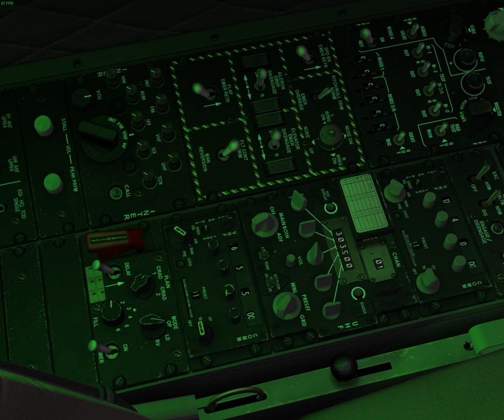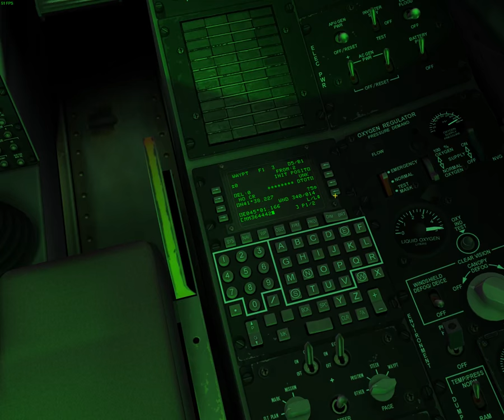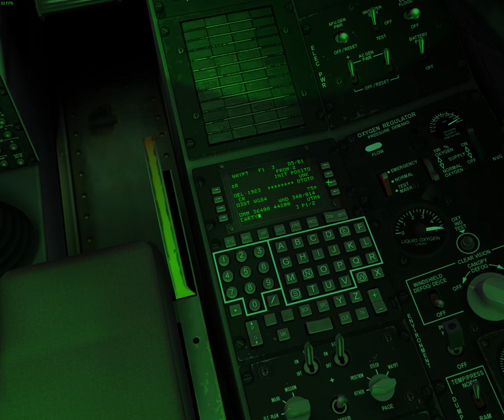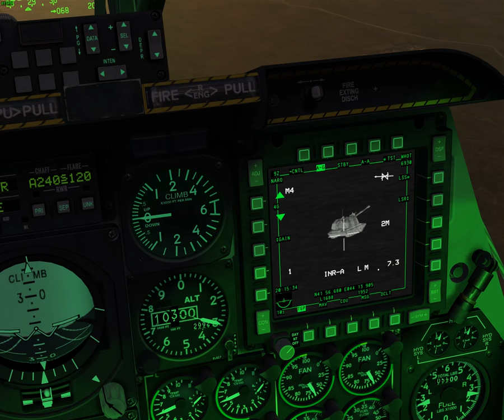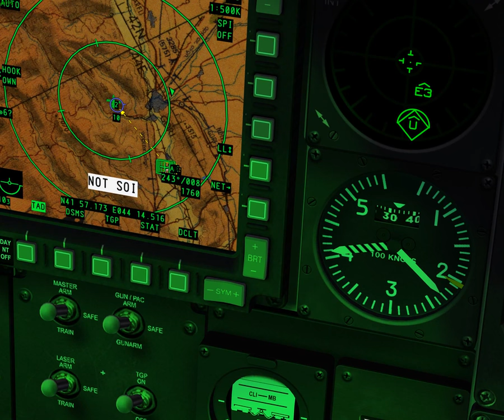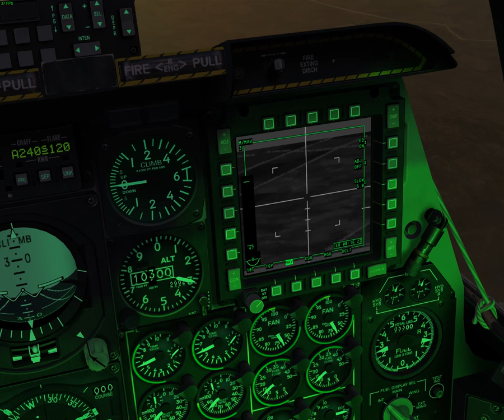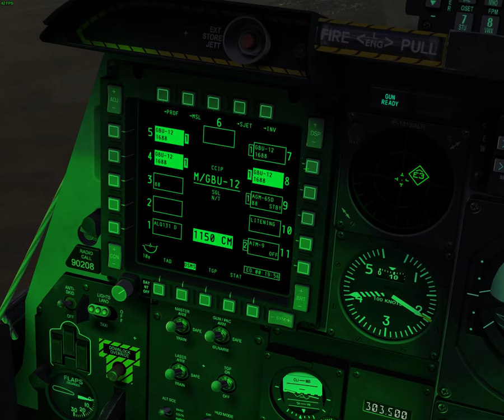JTAC kommunikáció és Markpointok a DCS: World A-10C moduljában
Joint Terminal Attack Controller a becsületes neve.

Röviden foglaltam össze a videóban, és nem is túl pontosan mi is az a Type:

Type 1:  a JTAC minden egyes célpont megtámadása előtt vizuálisan megerősíti mind a repülőnket, mind a célpontot
Type 2: a JTAC nem tudja vizuálisan megerősíteni a célpontot, és/vagy nem tudja vizuálisan megerősíteni a repülőnket a fegyverek kioldásának pillanatában, és/vagy nem tudjuk vizuálisan megerősíteni a célpontot a repülőnkből fegyver kioldás előtt
Type 3: a JTAC több célpont megsemmisítésére ad parancsot valamint a Type 2 feltételek egyike vagy az összes teljesül

Amire még nem volt időm elmagyarázni, mert eltűnt a képernyőről mielőtt elmondhattam volna:

9-line: a kilenc sor ami a támadás specifikációit tartalmazza
1: IP (initial point, ahonnan a célterületre bemegyünk)
2: irány amerre bemegyünk az IP elhagyása után
3: távolság az IPtől tengeri mérföldben

Az 1,2,3as pontok általában nem lesznek megadva a DCS: worldben, ha mégis, nem annyira fontos számunkra.

4: a célpont tenger szint feletti magassága (fontos lehet ha bombát használunk és nem földfelszín feletti magasságra állítjuk be)
5: a célpont leírása (esetemben artillery)
6: a célpont MRGS koordinátái
7: a célpont megjelölése/festése (általában WP -vili pít kiejtve- fehér foszforgránát, de lehet laser is, esetleg más mód ami segít a célpont azonosításában)
8: a legközelebbi barátságos egység iránya és helye
9: Egress=a támadás után a JTAC szerint ezt az irányt kellene tartanunk ha jót akarunk, erre kell elhagynunk a célterületet (a videóban a példa a kelet, előfordulhat, hogy nyugaton SAM vagy más finomság várna ránk, de az is lehet, hogy más okból kifolyólag szeretné a JTAC, hogy arra menjünk)

A hülye VAC-ot pedig meg kéne tanulnom kezelni.
Fantasztikusan jó szoftver, de még fejben kell tartanom, hogy nem folyamatosan figyel, csak amikor nyomom a gombot. :) Kérésre arról is csinálhatok egy rövid videót.

Kérdésekre szívesen válaszolok itt a kommentekben, vagy a DCS World magyar felhasználók FB oldalon.